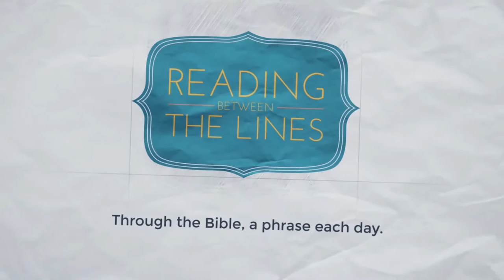Reading Between the Lines 129 - A Gentle Answer Turns Away Wrath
Our 129th phrase as we travel through the Bible: A Gentle Answer Turns Away Wrath

READING: Proverbs 15:1